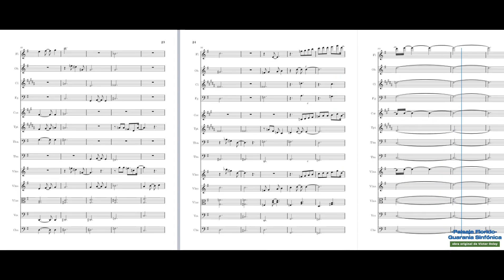"Paisaje Florido", obra sinfónica original de Victor Oxley.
“Paisaje Florido” es una obra original concebida en ritmo de guarania, pensada orquestalmente. Su filiación puede ser entendida como una forma de canción popular paraguaya en formato sinfónico. En este sentido se puede comentar que sigue las intenciones del creador paraguayo de la Guarania, José Asunción Flores, la de convertir canciones populares en un gran formato como lo es la sinfonía. Sus motivos fraseológicos, armónicos y rítmicos se ajustan perfectamente, en forma general, a las formas canónicas del estilo. Su forma general cuadra con AA´B-AA´B-C, la repetición se lleva a cabo con variaciones en la orquestación y un final C que prolonga varios motivos de la obra para el cierre. En un sentido armónico, se funda sobre cadencias impresionistas del tipo de enlaces propios de estilos populares como el jazz, la obra se sostiene con acordes propios del periodo contemporáneo de prácticas de armonías extendidas, así se utilizan recursos de acordes que fungen de suspensiones y abundantes extensiones y alteraciones, en donde el recurso de acordes sustituidos, tanto como efectos de suspensión o cambio de funciones tonales, o los cambios de modos, son moneda común en la armonización. “Paisaje Florido” es una obra, que en su corta duración concentra una amalgama de recursos musicales integrados. Fue estrenada por la Orquesta Sinfónica Nacional OSN, cuya conducción estuvo bajo la batuta del maestro Ariel Ramírez, el 22 de febrero de 2023 en el Teatro Guaraní.